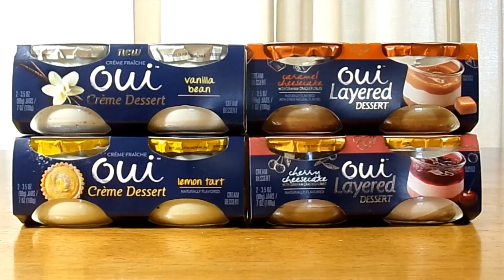Oui Desserts | The Table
Chris and Marshall try Oui Desserts.
We upload new videos on Mondays and Thursdays.